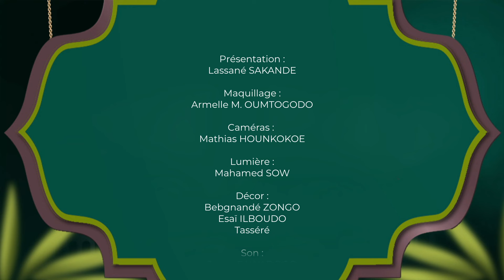Ramadan : il est important de se repentir d'un repenti sincère avant le Ramadan selon l'Imam SAKANDE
RAMADAN et moi ! Épisode 12